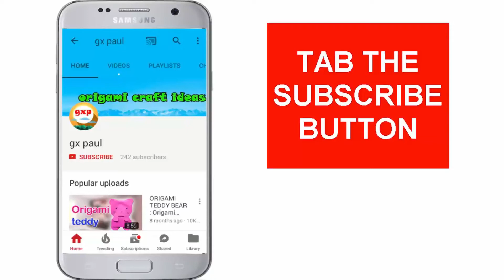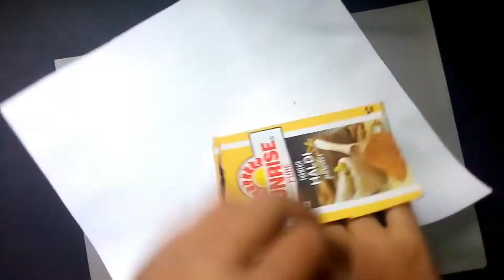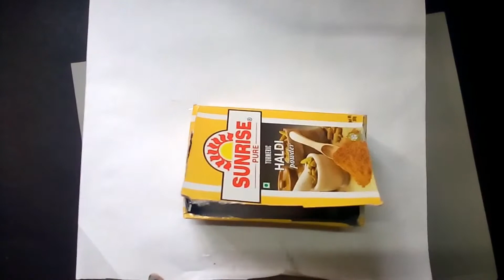Best out of waste: How to reuse Waste boxes at home | reuse idea | diy art and craft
Hi friends today i am showing How to reuse Waste boxes at home | reuse idea | diy art and craft